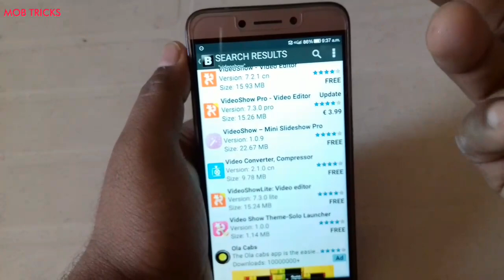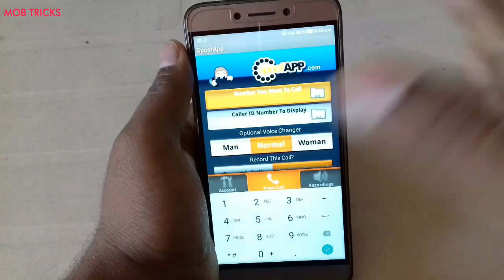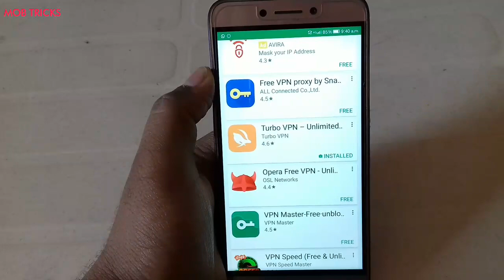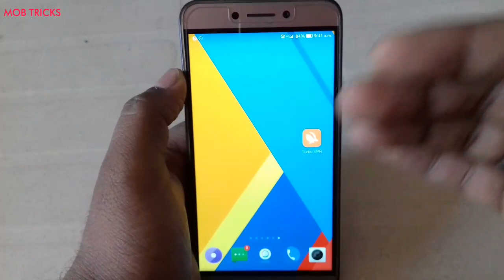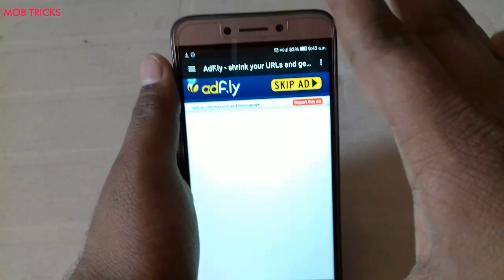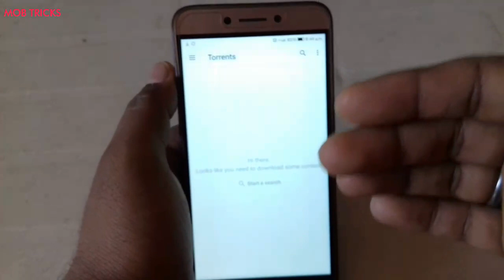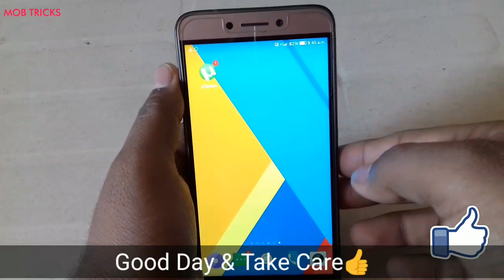5 Law breaking Apps that you should never Download 😱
Download my Recommended App

Hello dosto, Aaj ke video me Mai apko 5 inleagle/ Apps ke bare me bataya hu Jo ki apko nukasan pahuncha skti hai or sayad apko jail tak Jana pad skta hai agar aap in apps Ka use krte hai to, esliy dosto aisi apps Ka use na kre,

Or dosto last tak ye video jarur dekhiye,